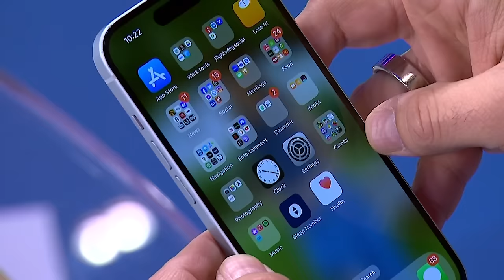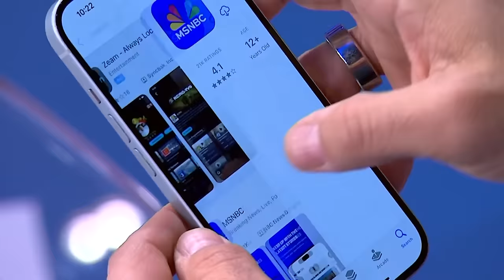AZ AG Mayes: ‘We intend to keep the promise’ to ‘not prosecute any doctor’ under 1864 abortion ban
The Arizona Supreme Court has upheld an 1864 abortion ban that opponents have described as “draconian.” Arizona Democratic Attorney General Kris Mayes joins Andrea Mitchell to explain what steps her office is taking to fight the ban.